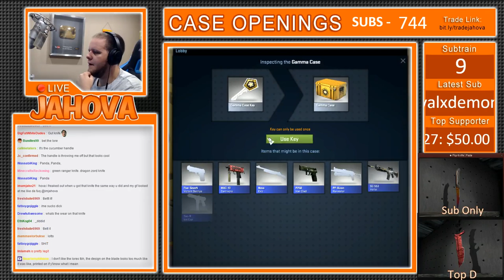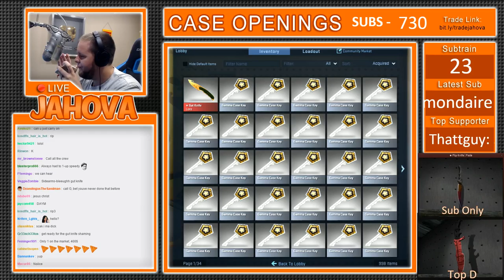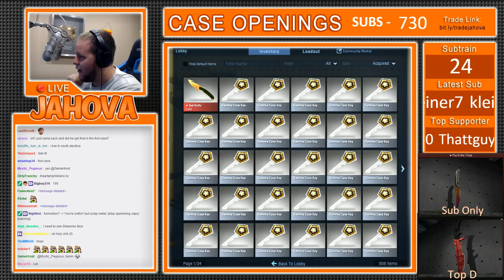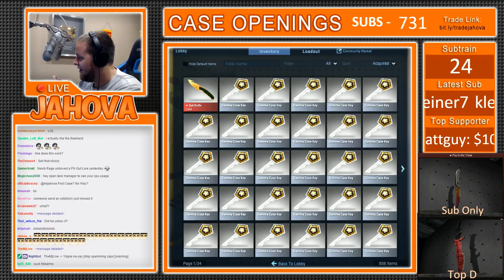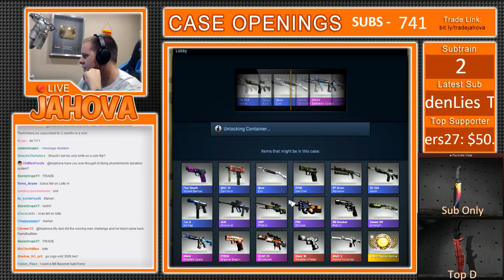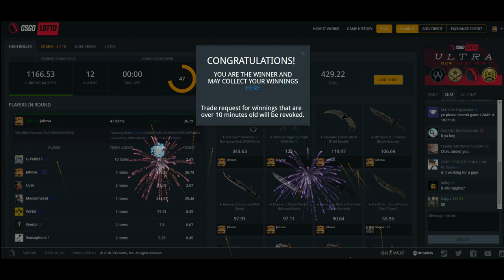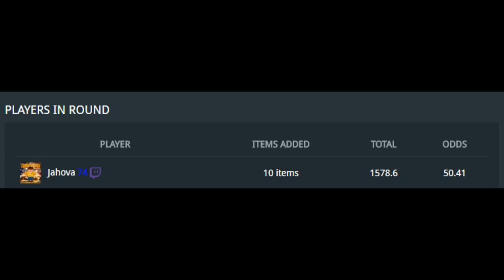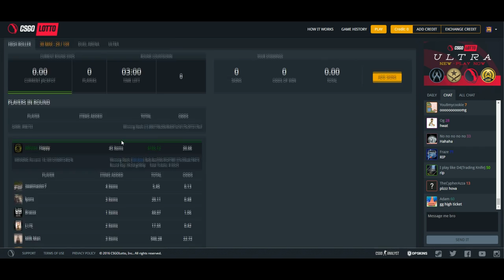FIRST CASE KNIFE! 2 NEW GAMMA KNIVES! Best Case Opening Ever!? (Gamma Doppler & Lore Reaction!)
The Crew -